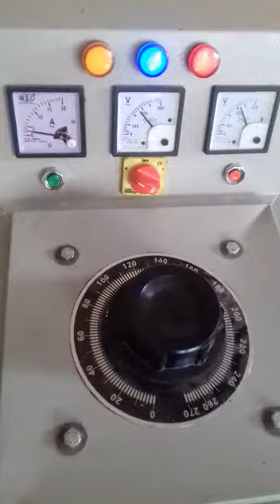Paper Plate Cutter Lamination Making Machine | Tpn Enterprises | Small Invest Big Profit & Tips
tpn enterprises

ଓଡ଼ିଶାର ପ୍ରତେକ ବ୍ୟକ୍ତି ନିଜର ସ୍ବପ୍ନ ଓ ଆଶା ସମ୍ପୂର୍ଣ କରିବାରେ ସହାୟକ ହେବା ଆମର ଲକ୍ଷ,ଆମେ ଆପଣ ମାନଙ୍କୁ ସହଜ ଏବଂ ସୁବିଧାରେ ନୂଆ ନୂଆ business tips & tricks ଦେବାରେ ସହାୟକ ହୋଇଆସିଛୁ ଏହା ସହ ଚାରୁ ଏବଂ କାରୁକଳା ଭିତିକ ସମ୍ପୂର୍ଣ ସହୋଜଗ ର ହାତ ବଢାଇଛୁ,ଏହାଦ୍ୱାରା ଆପଣ ନିଜର ବ୍ୟାପାର ବହୁତ ଆଗକୁ ନେଇପାରିବେ ଏହା ସହ ଅନ୍ୟମାନଙ୍କୁ ରୋଜଗାର ର ସୁଯୋଗ ପ୍ରଦାନ କରେଇପାରିବେ ଯାହା ଫଳରେ ଏଇ ସମାଜ ଏବଂ ବିଶ୍ୱ ପରିବେଶ ସୁରକ୍ଷାରେ ରେ ଭାଗିଦାର ହୋଇପାରିବେ,ଏହା ଆମର ପ୍ରୟାସ ରହିଆସିଛି,

we are wholesaler/manufacturer of small scale industries machine also art and crafts made by our professional artist team work,a completely resolution.

All small scale industries machines
Paper plate making machine
agarbati making machine
bricks making machine
sleeper sole cutting power press machine